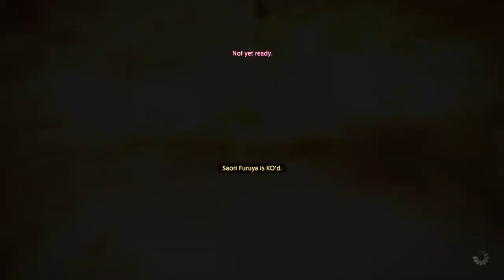[FFXIV] SMN - The Great Hunt (Extreme) "Rathalos" โอ้ยกว่าจะผ่านเกือบหมดเวลา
58:56 ข้ามไปรอบสุดท้ายที่ผ่าน
SMN สกิลเยอะโคตรปวดนิ้วเลย